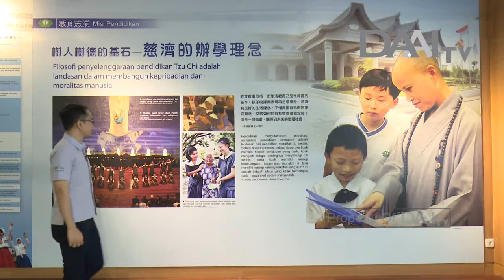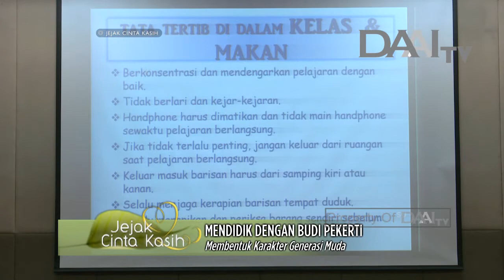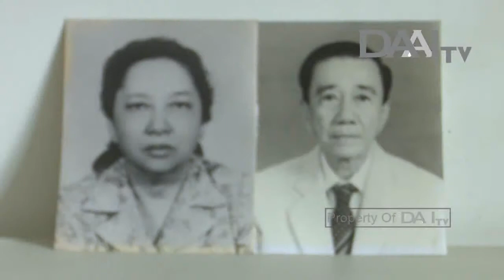Mendidik dengan Budi Pekerti | Jejak Cinta Kasih (249)